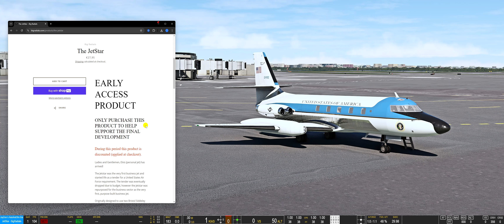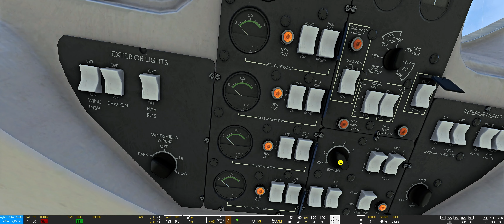Big Radials - The JetStar - Early Access Version getestet | MSFS 2020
Wir schauen uns heute die Early Access Version von Big Radials The JetStar an.

Streamdeck XL

PC:
CPU: I9-12900K
GPU: RTX 4090
RAM: 32 GB